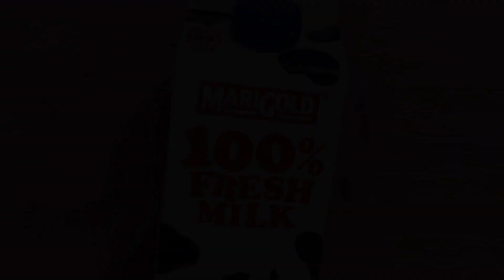SUPER CREAMY PININYAHANG MANOK | QUICK AND EASY PINEAPPLE CHICKEN RECIPE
Try this quick and easy version of Pininyahang manok or Pineapple chicken recipe.

Pininyahang manok is a Filipino dish made of chicken infused with pineapple juice that gives a sweet and tangy flavor, milk for that rich and creamy texture and vegetables that makes it more healthy.

I'm Arneah your friendly KUSINEA :)
I'm passionate about food - the culture of it, cooking it, and sharing it.

In this fast-paced life, it’s hard to find the time to cook, especially if you’re working.
Home-cooking does not have to be difficult.That's why I created my version of quick and easy video recipes showing you guys how simple it is to get something good on the table despite of busy schedule.

You don't have to be a chef not even a trained one like me to cook  :p

Always remember - "Live to eat not Eat to live " and do something that you feel really good about. :)

💛CAMERA USED:  iPHONE XR & Canon G7X Mark II  💛
Category
Howto & Style